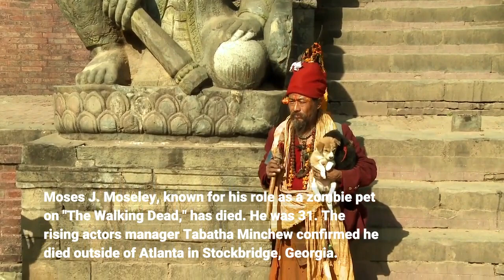Moses J Moseley actor on 'The Walking Dead' dies at 31 'The sweetest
Moses J. Moseley, known for his role as a zombie pet on "The Walking Dead," has died. He was 31. The rising actor's manager Tabatha Minchew confirmed he died outside of Atlanta in Stockbridge, Georgia. Details of his death have not been released. Moseley's on-screen career began as early as 2009 with a short film titled "Lockhavens," according to IMDb. He also made cameos in "Joyful Noise," "The Internship" and "Hunger Games: Catching Fire."“It was one of the biggest blessings I ever got,” he said. On the AMC series, Moseley played one of Michonne's pet zombies named Mike. The show sent a tribute to Moseley on Twitter: "Our thoughts and prayers are with our TWDFamily member Moses J. Moseley."Other actors sent their condolences on social media as well."Heartbroken to hear of the passing of @MosesMoseley. Just an absolute kind and wonderful human being You will be missed my friend," Jeremy Palko, who played Andy on "The Walking Dead," wrote. Another "Walking Dead" co-star Melissa Cowan shared memories of Moseley on Facebook."Oh god. This is just breaking my heart. Moses J. Moseley you were truly one of a kind and a class act. Always nice, funny and a smile to light any room," she wrote. In 2019, the actor co-starred in popular series such as "Queen of the South" and HBO's "Watchmen."Moseley's most recent role was in BET's "Tales," an anthology series by producer Irv Gotti which depicts Hip-Hop lyrics as stories.